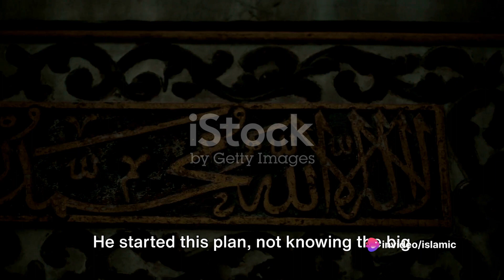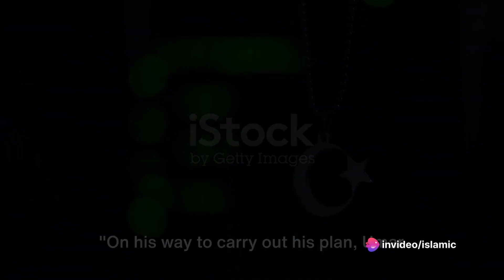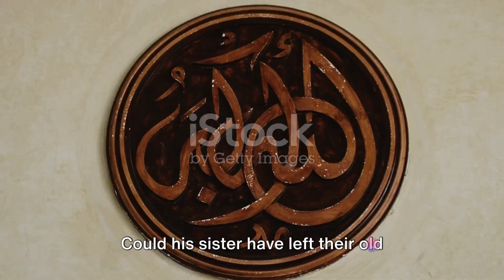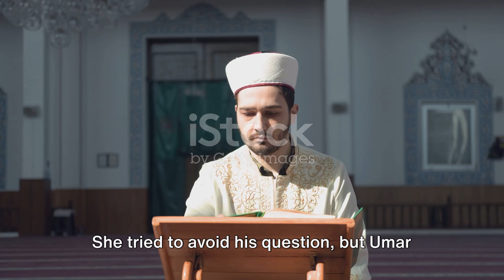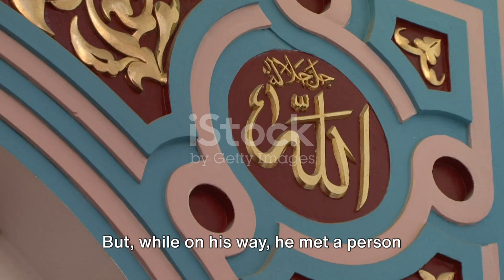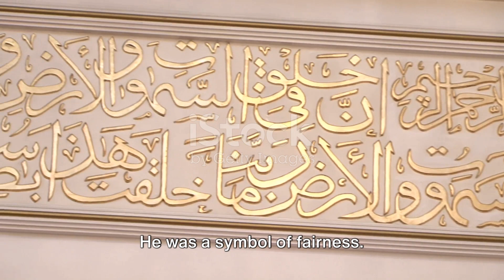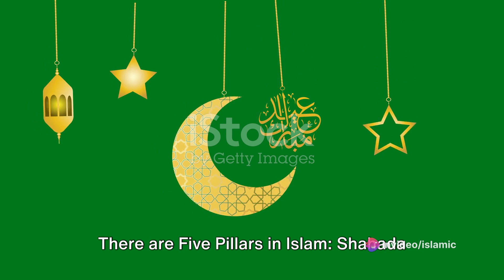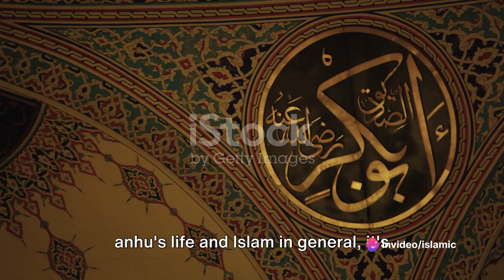Hazrat umar razi allahu anhu's transformation from foe to follower part 1🤲🕋🤲🕌 hadees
Umar's Conversion to Islam
Umar's Conversion to Islam - A.D. 616

The most notable event of the year 6 of the Proclamation was the conversion to Islam of Umar bin al-Khattab, a future khalifa of the Muslims. He was one of the most rabid enemies of Islam and of Muhammad, the Messenger of God, and was a great tormentor of the Muslims. The modern Egyptian historian, Amin Dawidar, says that Umar's hatred of Islam, and his hostility to Muhammad, were matched only by the hatred of, and hostility to them, of his own maternal uncle, Abu Jahl.

It is said that one day in sheer exasperation, Umar resolved to kill Muhammad, and thus to extinguish the flame of Islam itself. He left his home with this intention.

As already noted, the Muslims at this time (the last days of the year 6) still gathered in the house of Arqam bin Abi al-Arqam to say their congregational prayers. They were beginning to assemble when one of them, looking out the window, saw Umar approaching toward the house with a drawn sword. In a state of considerable alarm, he told the other members of the congregation what he saw. Presumably, they too were alarmed.

But Hamza, who was also present in the house of Arqam, reassured them, and said that if Umar was coming with good intentions, then it was all right; but if not, then he (Hamza) would run him (Umar) through with his (Umar's) own sword. But it so happened that Umar had come with the intention of accepting Islam, and he did.

The story is told that Umar was going toward Dar-ul-Arqam with the intention of killing Muhammad when a passer-by stopped him, and informed him that his own sister and her husband had become Muslims, and advised him to put his own house in order before undertaking any other grandiose and chimerical project.

Muhammad Husayn Haykal

Umar went there (to Dar-ul-Arqam) resolved to kill Muhammad and thus relieve the Quraysh of its burden, restore its ravaged unity, and re-establish respect for the gods that Muhammad had castigated.

On the road to Makkah he was met by Nu'aym ibn Abdullah. Upon learning what Umar was about, Nu'aym said, “By God, you have deceived yourself, O Umar! Do you think that Banu Abd Manaf would let you run around alive once you had killed their son Muhammad? Why don't you return to your own house and at least set it straight?” (The Life of Muhammad)

Umar was furious to hear that his sister and her husband had become Muslims. He immediately changed his direction from Arqam's house to her house to investigate the allegation. In reply to his questions, she gave a discreet but evasive answer.

Ibn Ishaq

Umar came to the door (of the house of his sister) as Khabbab (a companion of the Prophet) was studying under her guidance the Sura Taha and also “When the Sun is Overthrown” (81:1). The polytheists used to call this reading “rubbish”.

When Umar came in, his sister saw that he meant mischief and hid the sheets from which they were reading. Khabbab slipped away into the house. Umar asked what was the gibberish he had heard, to which she answered that it was merely conversation between them...” (The Life of the Messenger of God)

Umar exploded in wrath at what he believed to be a prevarication, and struck his sister in her face. The blow caused her mouth to bleed. He was going to strike again but the sight of blood made him pause. He suddenly appeared to relent, and then in a changed tone asked her to show him what she was reading. She sensed a change in him but said: “You are an unclean idolater, and I cannot allow you to touch the Word of God.”

Umar immediately went away, washed himself, returned to his sister's home, read the text of Qur'an, and then went to the house of Arqam where he formally accepted Islam.

Sir William Muir says that Umar's conversion to Islam took place at the close of the sixth year of the Prophet's mission. He adds the following footnote:

It (Umar's conversion) occurred in Dhul Hijjah the last month of the year. The believers are said now to have amounted in all to 40 men and ten women; or by other accounts, to 45 men and eleven women. (The Life of Mohammed, 1877, p. 95)

Umar was about 35 years old when he became a Muslim.

Muhammad Husayn Haykal

At that time, (when he was converted to Islam) Umar ibn al Khattab was a mature man of thirty to thirty-five years of age. (The Life of Muhammad)